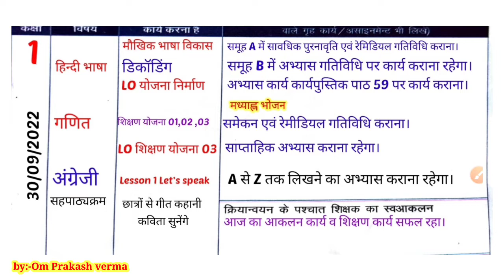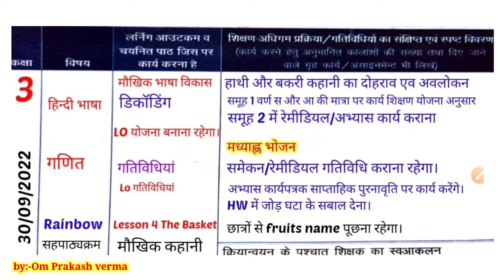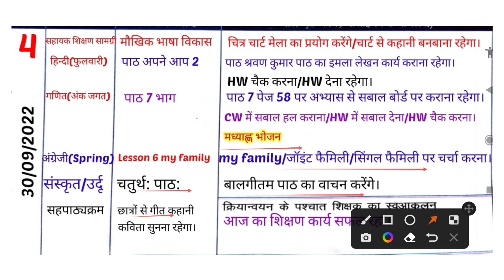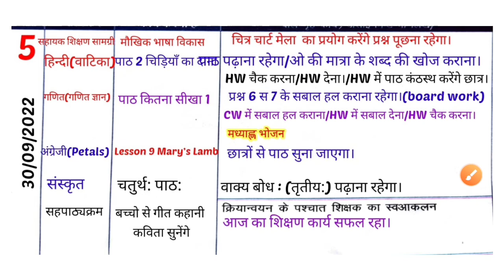shikshak Diary Class 1 to 5|shikshak Diary kaise bhare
Shikshak Diary class 1 to 5|||शिक्षक डायरी कक्षा 1 से 5||...
शिक्षक डायरी
teacher diary
teacher diary hindi me
नमस्कार साथियो!@🙏
आज के वीडियो में देखेंगे शिक्षक डायरी कक्षा 1 से 5 तक भरी हुई।
जो होगी 30 सितंबर2022 की।
     👉Like Video Plz🙏
    👉Share video plz🙏
🔔 My Teligram group
🎯Shoping Here
👉My Laptop Dell prize- ₹29990/-

👉My Mobile vivo prize-₹13499/-

👉My 2nd Mobile prize°-₹12999/-

👉My mice youtube recorder prize-₹599/-

👉My 2nd mice youtube video recorder prize-₹498/-

👉my 3rd mice for youtube video recorder priz-₹6028/

👉My Blutooth mice prize -1138

 👉my mobile blutooth prize 1599

👉my mobile blutooth  prize 999/-
class 4 shikshak diary 26 सितंबर से 1 अक्टूबर 2022 तक
वीडियो link here।
शिक्षक डायरी 19 सितंबर से 24 सितंबर तक।

🎙️  नोट- कक्षा 1 से 3 तक शिक्षक डायरी निपुण भारत मिशन के अनुसार भरी हुई होगी।
शिक्षक डायरी कक्षा 1 से 5 तक 12 सितंबर से 17 सितंबर तक।

@आओ सीखे कुछ नया नवीन सर के साथ
@Teachers Education Corner
@TS with KS
@मास्साब की यूट्यूबशाला
@Rahmat Channel
om prakash verma shikshka diary
News study shikshak diary
today shikahak diary
shikshak diary
शिक्षक डायरी
शिक्षक डायरी कक्षा 4 और 5
सितंबर माह शिक्षक डायरी कक्षा 5
कक्षा 5 शिक्षक डायरी 4
कक्षा 5 शिक्षक डायरी 12 से 17 सितंबर तक
अक्टूबर माह की शिक्षक डायरी कक्षा 5|
अगस्त माह की शिक्षक डायरी कक्षा 4
अगस्त माह की शिक्षक डायरी कक्षा 2
कक्षा एक शिक्षक डायरी  05 19से 24 september 2022
शिक्षक डायरी भरने का तरीका